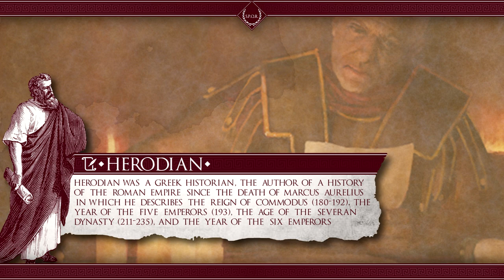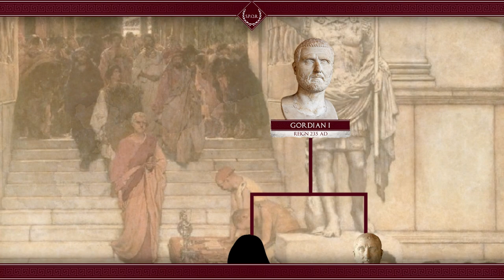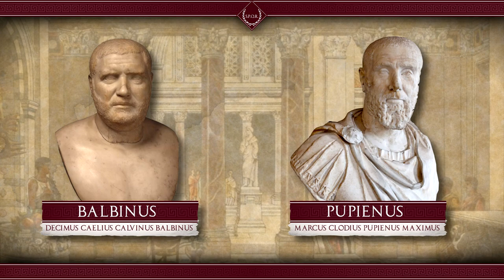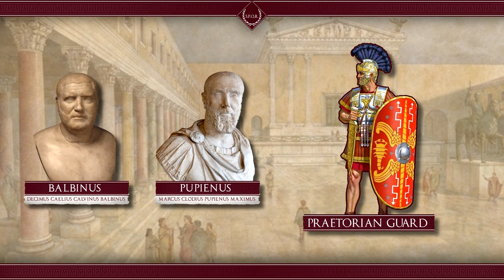Gordian III - The Youngest Emperor #29 Roman History Documentary Series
Narration by: James O'Neil

Intro: 0:00
Rise To Power: 0:35
The Youngest Emperor: 4:53
Final Thoughts: 7:33

Music
Gladiator Arena - Max Anson
 Eir's Solitude - Guild Wars 2 OST
Magna Graecia - Imperator Rome
Waiting' -  INOSSI